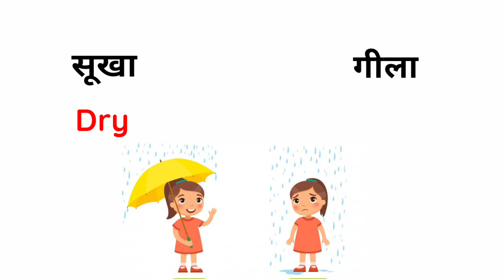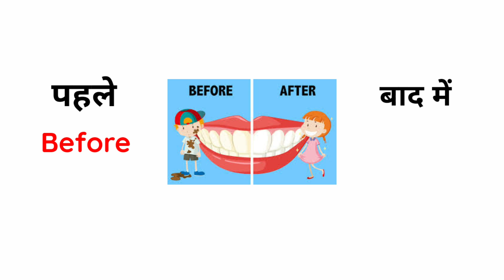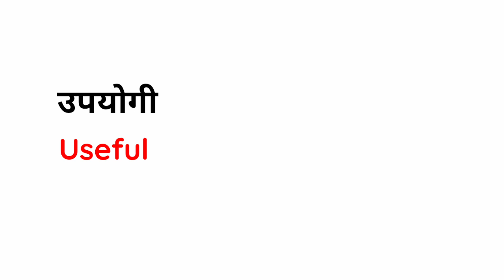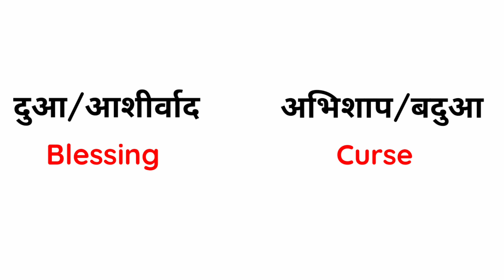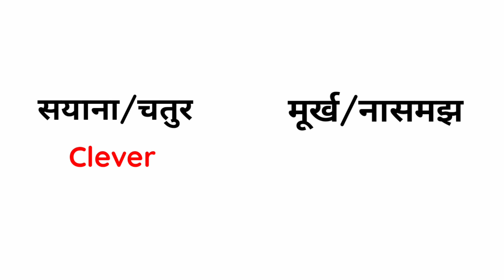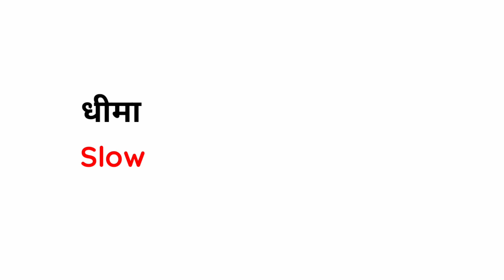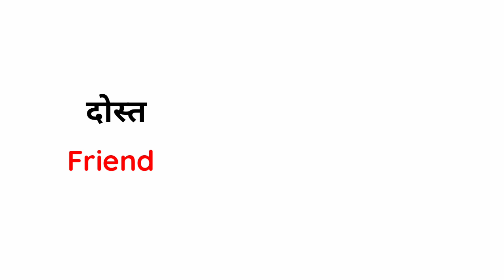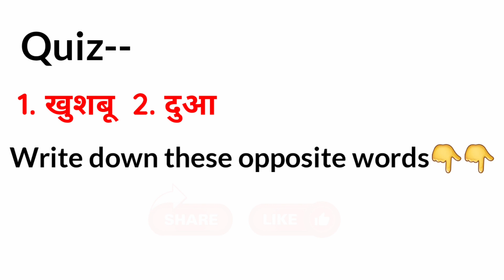Common English Words with Hindi meaning | Daily English Speaking Word Meaning | 50+ Opposite words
In this video, I took some common opposite words with hindi meaning so watch this video till the end definitely you will learn something new.

Common opposite words👇👇
 शर्मिला- बेशर्म, सूखा-गीला, विशाल- छोटा, पैना- मुथरा, खुशबू -बदबू, बातूनी -चुप्पा and many more.